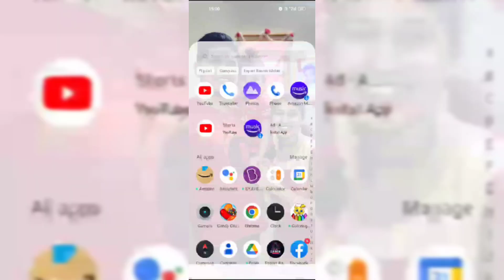Masala Butter Milk#food#cooking vlog masalaButter milk#morumoru